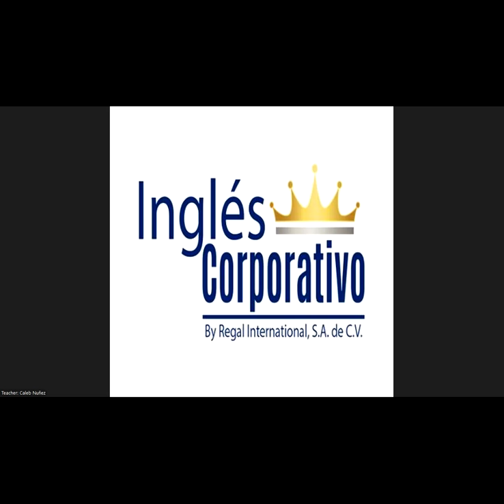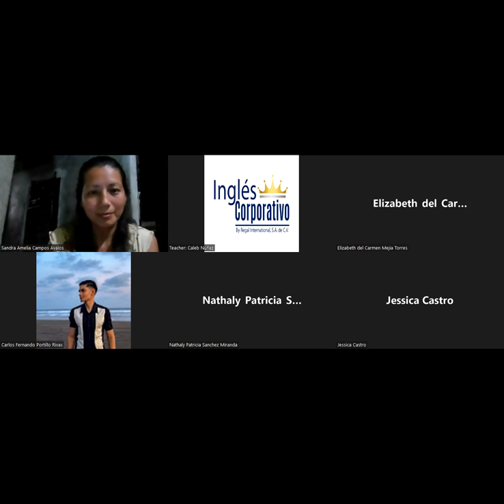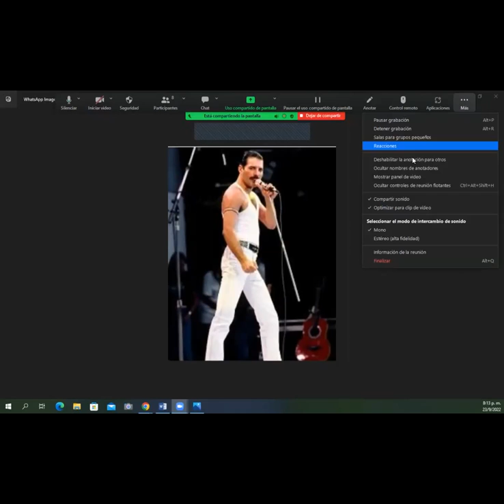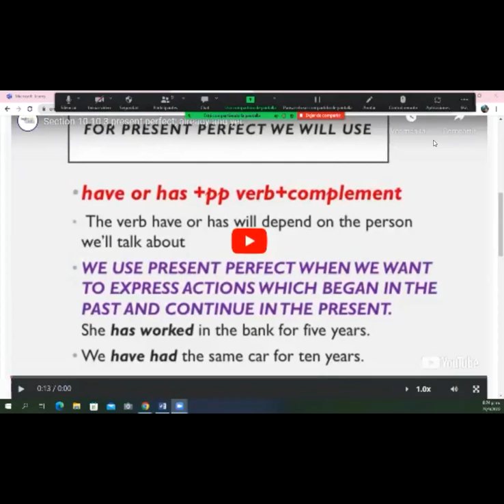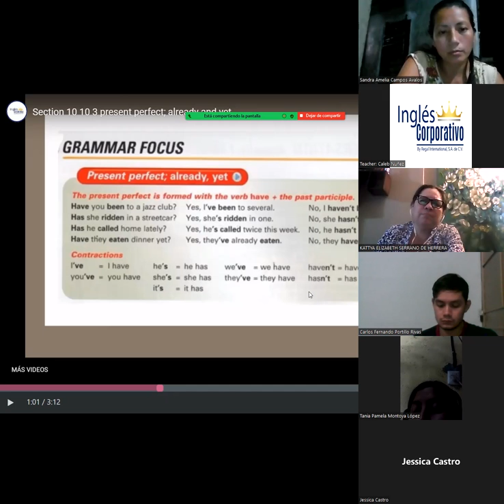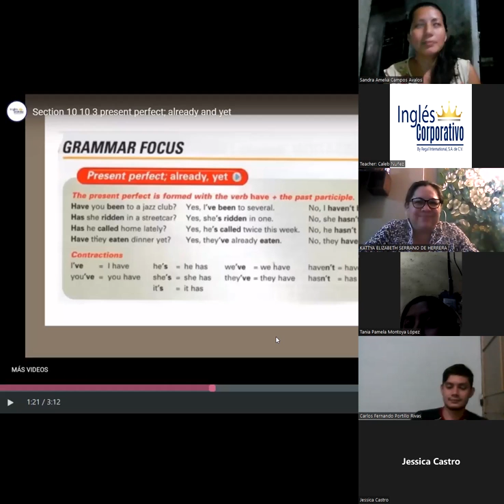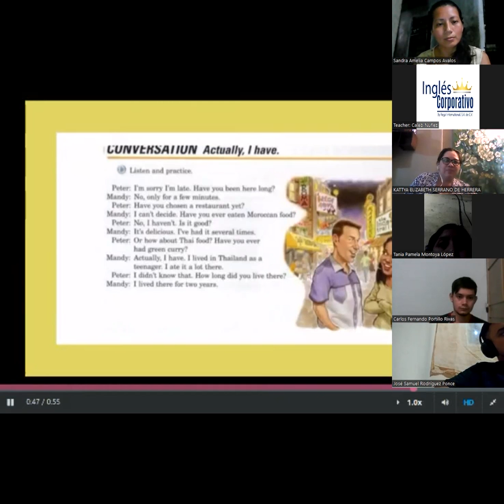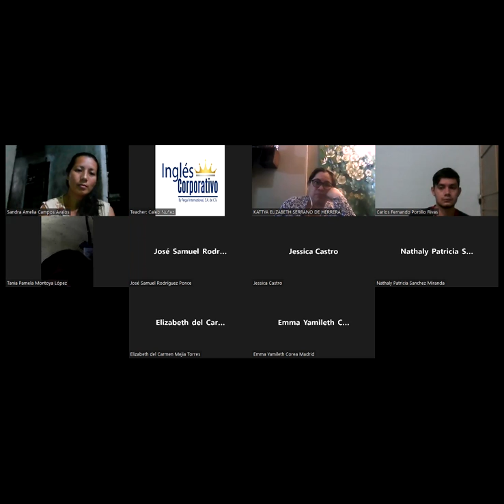Ingles Corporativo - September 23rd 2022 - Expositions on Describing Celebrities II